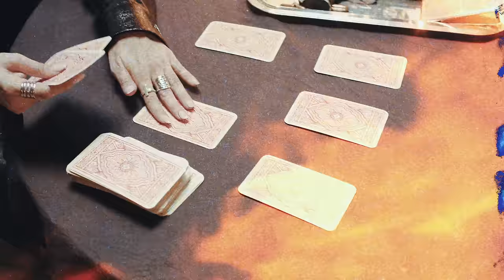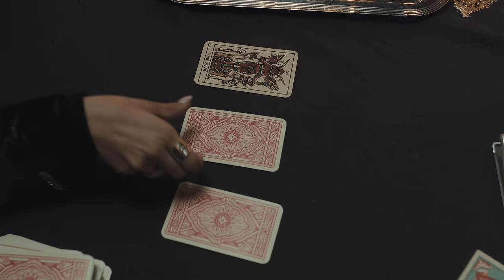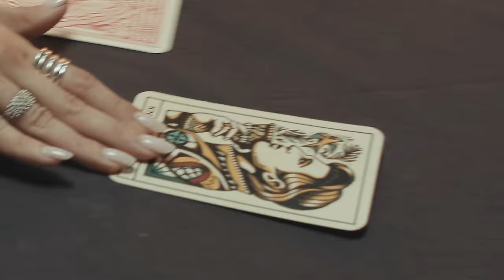Alice et Moi - Le pire de nous deux (Clip officiel) ft. Dani Terreur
Performance : Alice et Moi, Dani Terreur
Auteurs : Alice et Moi, Dani Terreur
Compositeurs : Alice et Moi, Dani Terreur
Arrangements : Dani Terreur
Mixing & Mastering : NKF

Réalisatrice : Alice et Moi
Directeur de la Photographie : Jules Le Masson Fletcher
Premier assistant OPV : Alexandre Bloch
Chef éléctro : Axell Katomba
Machiniste : Dino Fey
Cheffe déco : Anaïs Profit
Assistante déco : Prudence Palle
MUA : Ludivine François
Assistante MUA : Anaïs Hoang
Styliste : Hugo Asensio
Hairstylist : Mathieu Laudrel
Monteur et étalonneur : Valentin Pitarch

Production : Rossinante
Producteur : Arthur Sachel
Directrice de production : Maëlle Bourasseau
Assistant de production : Victor Bertin

Remerciements : Hôtel Les Bains